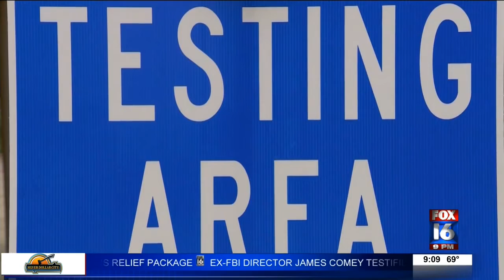COVID fatigue affecting people across the country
We've probably all heard someone say "I'm so over COVID" or even said it ourselves.